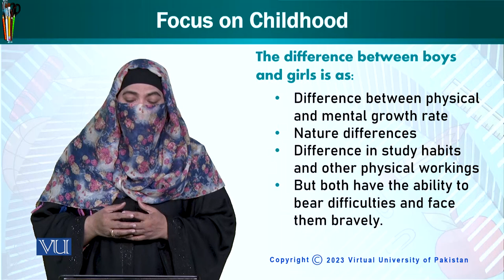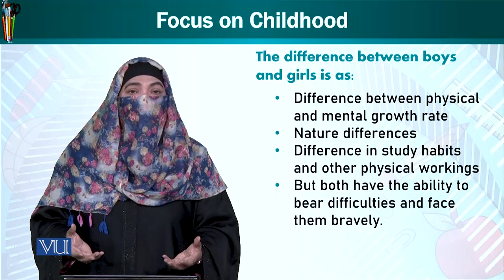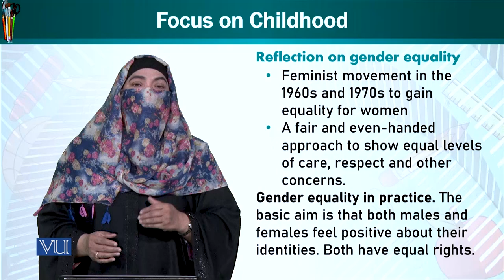Focus of Childhood | Trends and Issues in Early Childhood Education | ECE402_Topic149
Topic149: Focus of Childhood
By Dr. Afifa Khanam